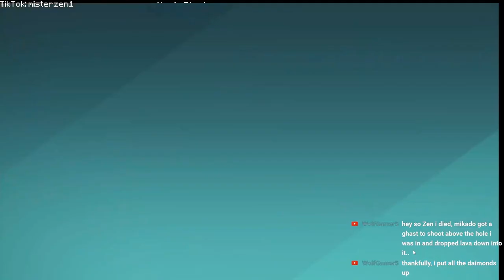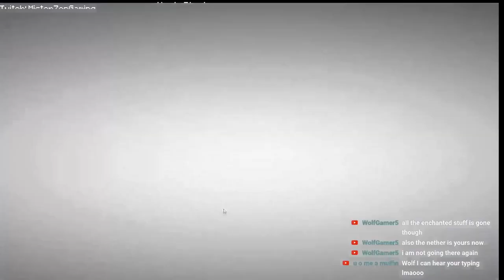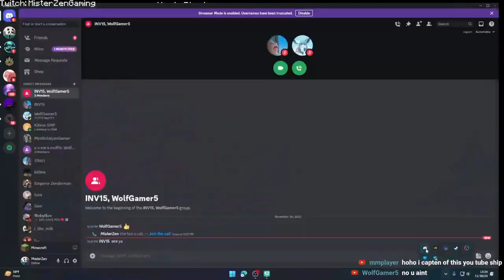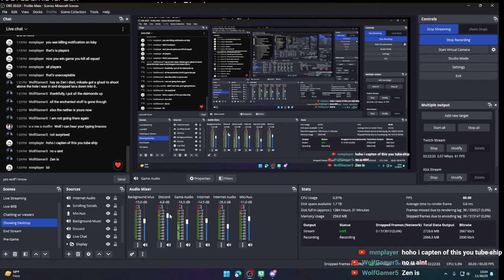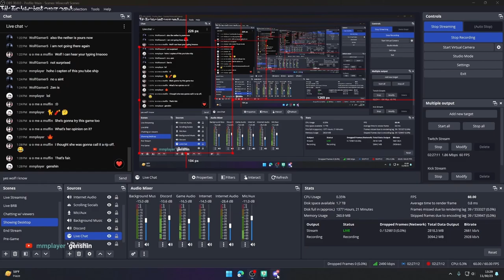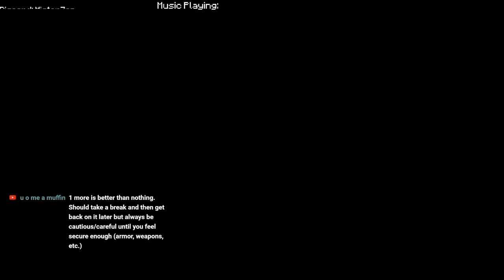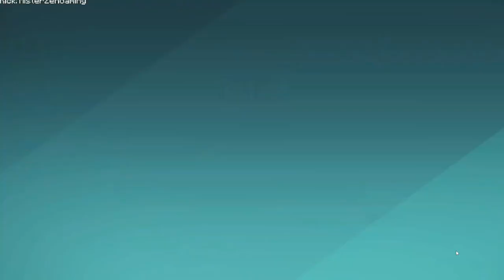UNDERRATED – Farlight 84 w/ Mystic